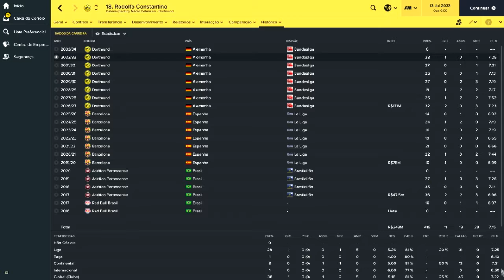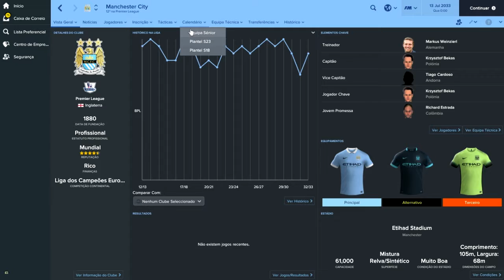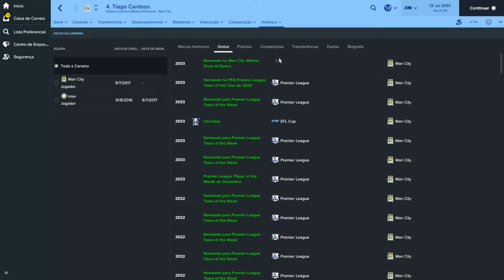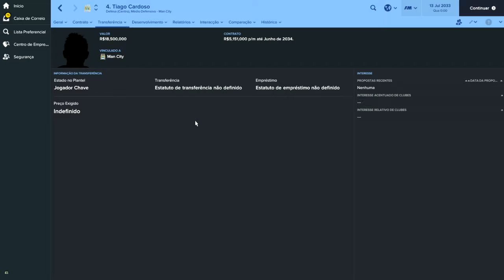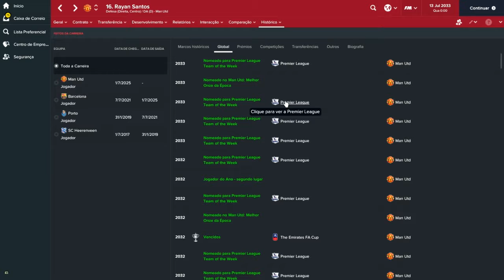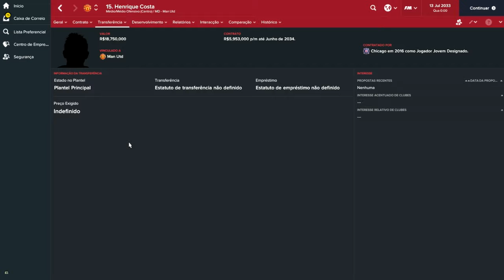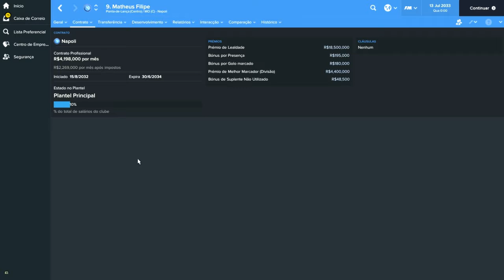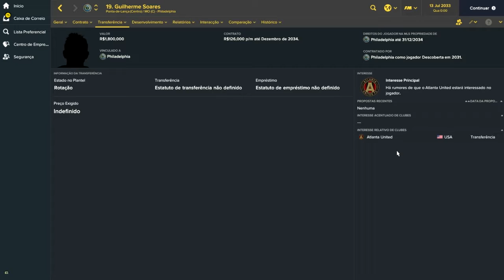FM17 - Confronto dos Inscritos EM DETALHE! - Ep. 18 - Parte 2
E continua essa série extremamente adorada por vocês, o confronto dos inscritos!

Neste vídeo nós acompanharemos cada um dos jogadores de forma mais detalhada para vocês se conhecerem melhor!

Nesta série eu trago para vocês a simulação da carreira de todos os jogadores que vocês deram a ideia de criar no FM17 e vamos acompanhar todo o desenvolvimento deles até aposentarem!

Abraço!